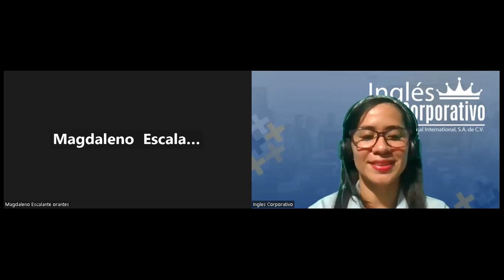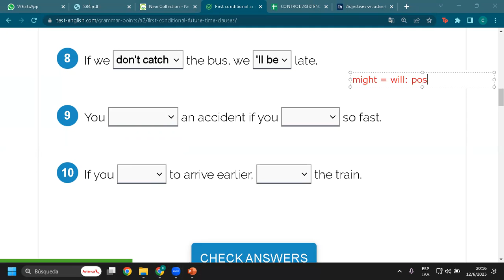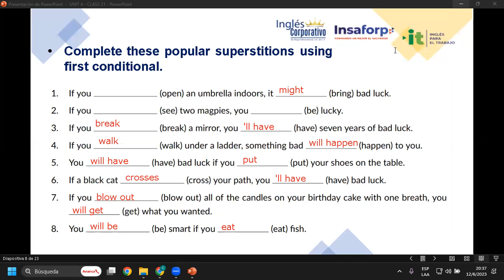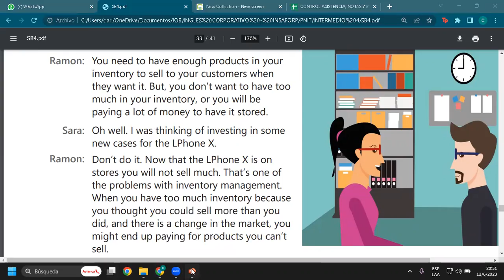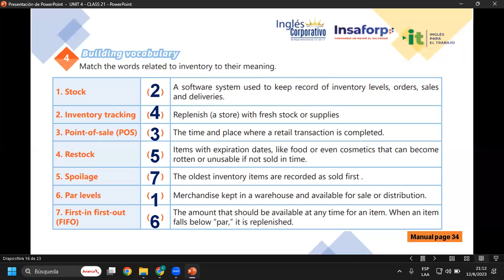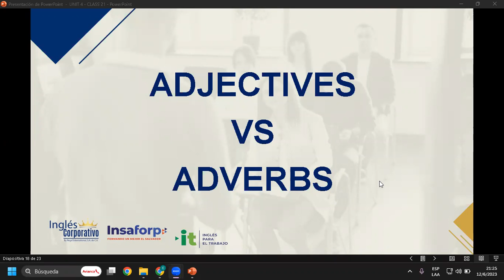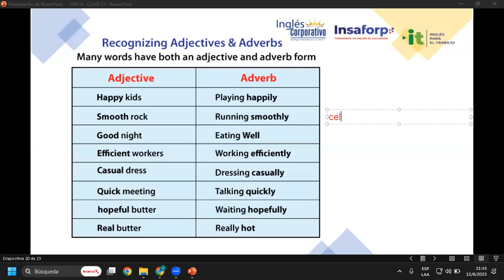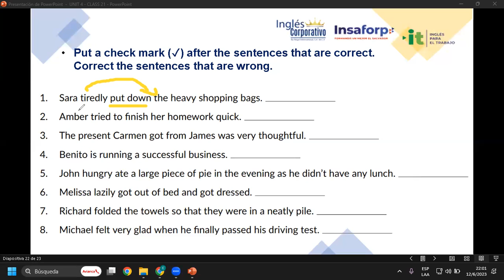Sesión 21-12-06-23-29750-8048-0079/2023-Rivera-Adverbs to qualify verbs